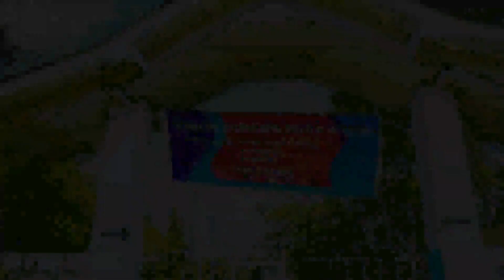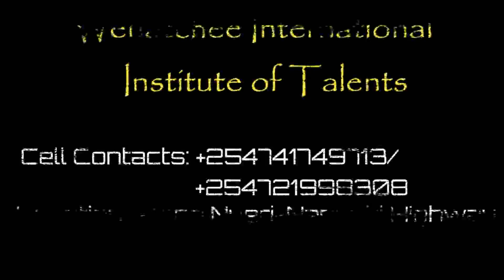Wenatche International Institute Advert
A brief promo about A talents Institute located in Nyeri Kenya